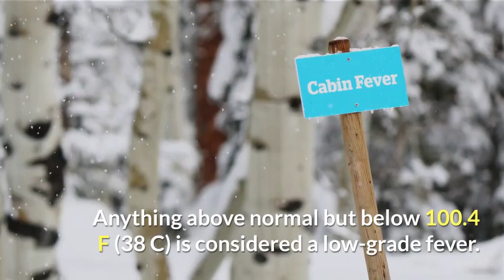What is fever, The definition of fever,